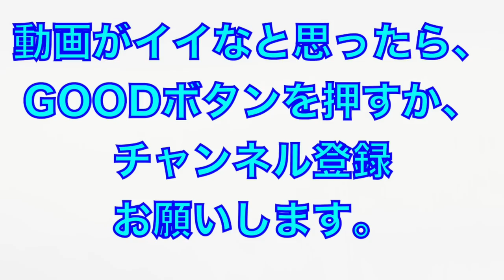安定の守備力と肩の強さ！木浪選手の守備練習【２０２２年阪神タイガース安芸秋季キャンプ】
2022年阪神タイガース

木浪聖也選手の守備練習まとめ